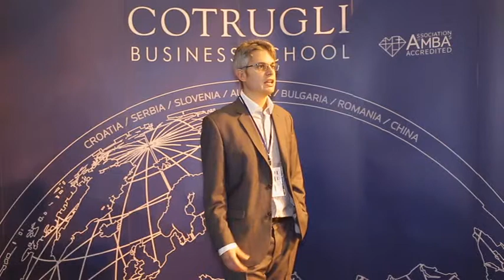Nikola Dunjić, MBA5: COTRUGLI experience